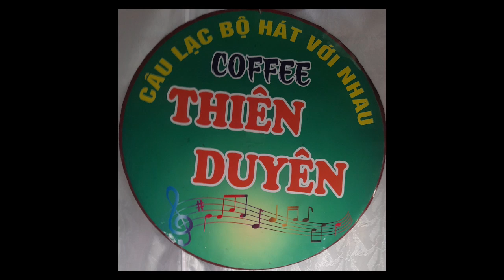Bức Tâm Thư- t giả: Lam Phương- tr bày: Mỹ Phượng